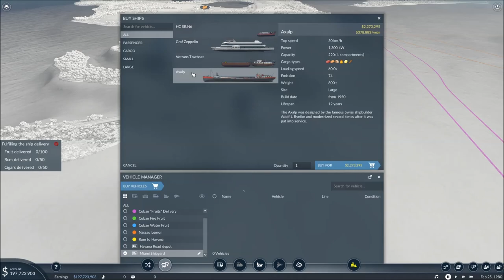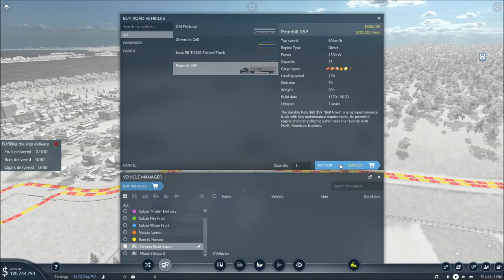Chapter 3 - Mission 15 | Part 1 See You Later, Alligator - Transport Fever 2 Campaign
My Other Playlists - This is where I put all episode one videos and first looks. Great playlist to see all the things I have recorded. Thanks for the comments ahead of time. They are very much appreciated.

My Gear and a link to get it
Microphone Blue Yeti
Keyboard and Mouse
Racing Wheel - Logitech G920 (PC/XBOX)
G29 has Extra Buttons (PC/PS4)

Support Monte Plays Games with a one time donation. Really appreciated.